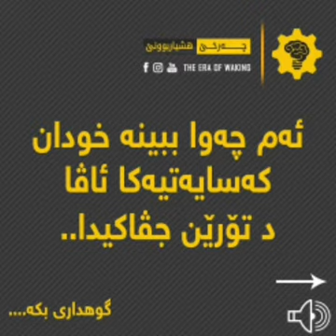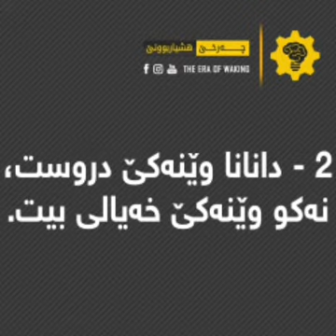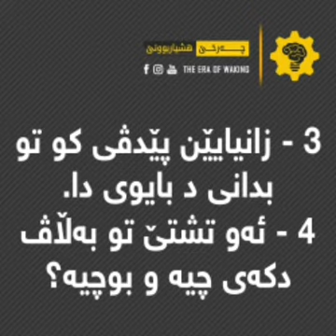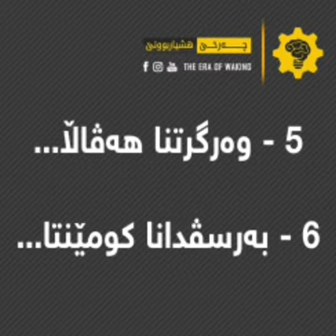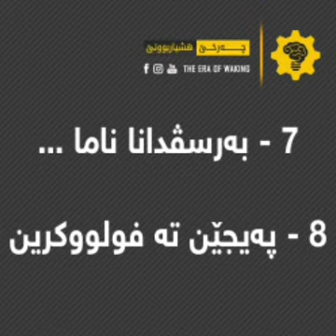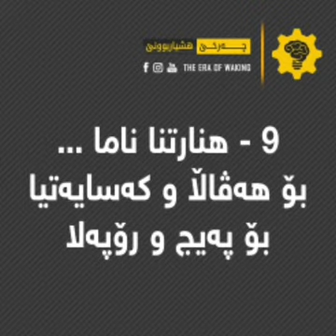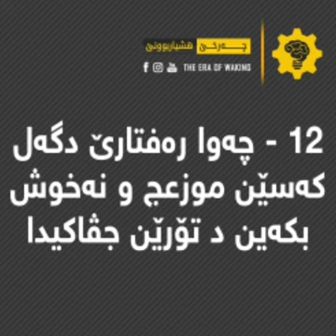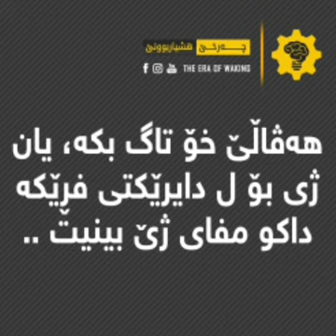چەوا ببینە خودان کەسایەتیەکا ئاڤا د تۆڕێن جڤاکیدا